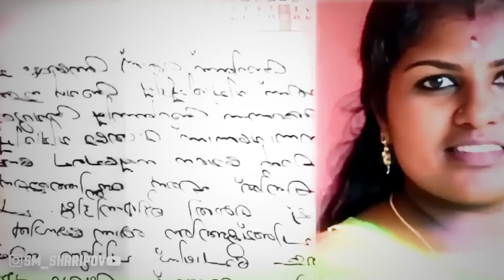Хиёнати сохта.Кори И Духтар тыра девона мекна. Решма Варна